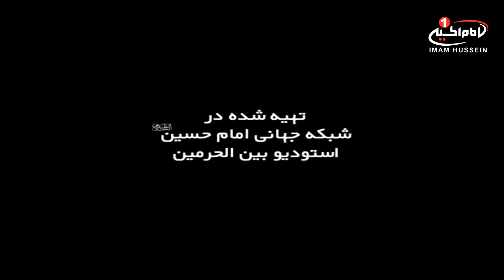اذکار آسمانی (49): آثار فقرات دعای جوشن كبير، حجت الاسلام والمسلمین محمدحسین آسوده، کربلا، 1439 ق